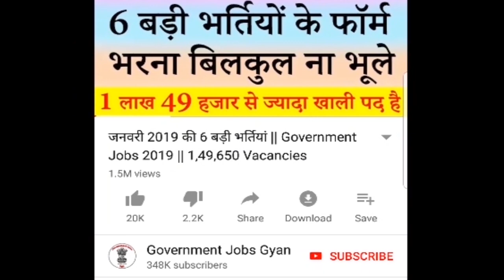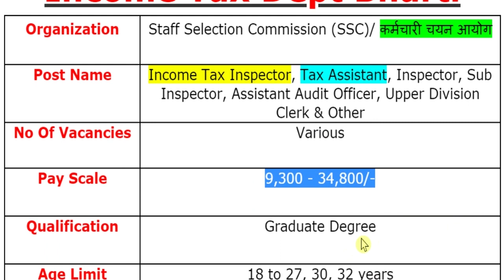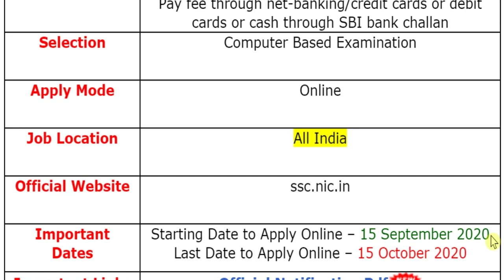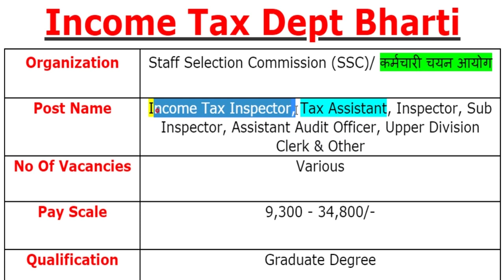Income Tax Department Recruitment 2020 || Income Tax Inspector & Tax Assistant Vacancy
Income Tax Department OR Staff Selection Commission has been released a jobs notification for Various Vacancies for the Posts of Income Tax Inspector, Tax Assistant, Inspector, Sub Inspector, Assistant Audit Officer, Upper Division Clerk & Other. Candidates may fill Online Application Form for Income Tax Dept Recruitment through official website of Staff Selection Commission that is before closing date i.e. 15 October 2020.
For more info regarding Income Tax Dept Bharti 2020 such as vacancies, eligibility, dates & other please visit given below link……...

income tax department of india recruitment 2020
income tax assistant recruitment 2020
income tax department vacancy 2020

If you have queries and suggestion related to Income Tax Department Vacancy Online Application Form you can comment in the given below comment box.